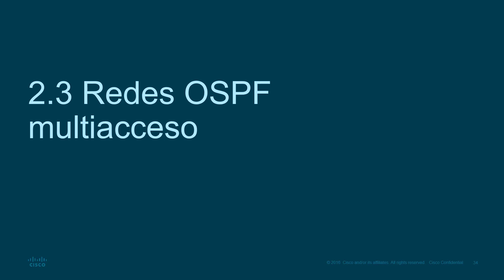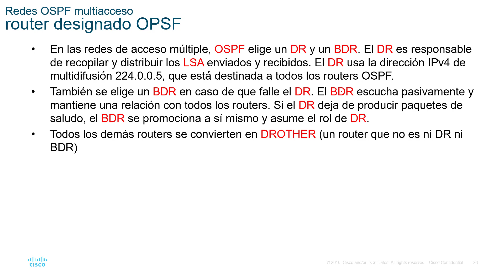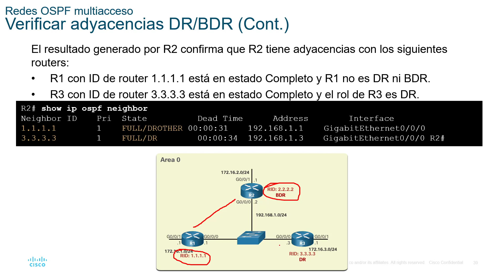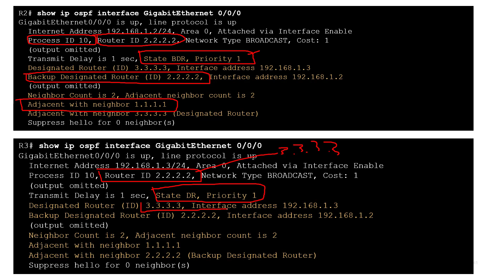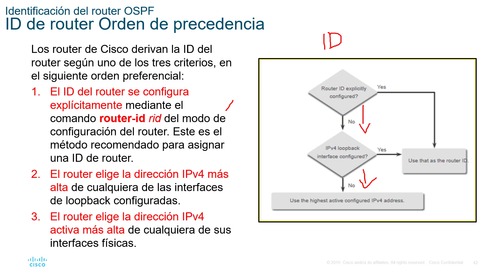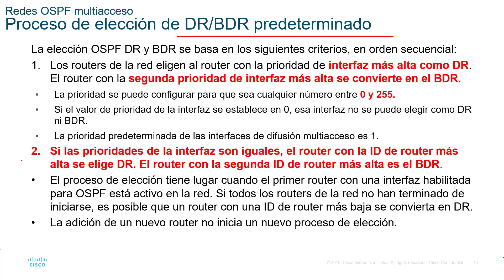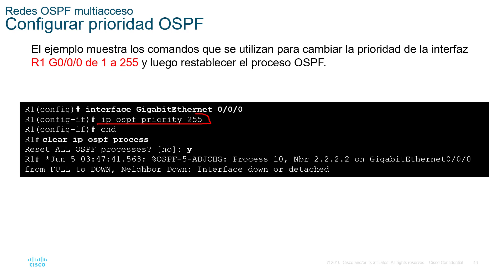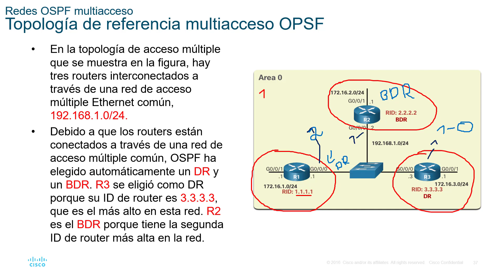38. Curso de CCNA V.7 200-301 - OSFP Multiacceso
Link para unirte a nuestro grupo de Whatsapp